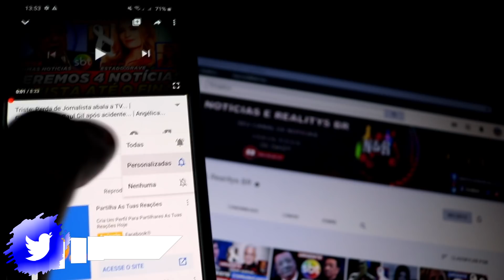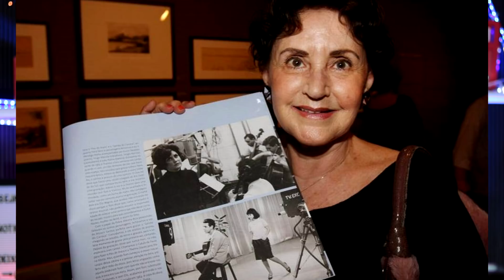Triste: Perde sua cantora... | Silvio Santos mais uma vítima... | Atriz Vera Fischer se despede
Bem vindo a mais um vídeo! Esse vídeo tem como intuito informar sobre as notícias dos famosos nomes do Brasil. Procuramos sempre averiguar a veracidade de cada notícia antes de postarmos...